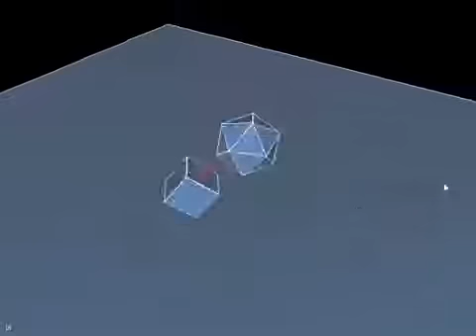Modelling and Solving Physical Constraints: Distance Joint in 3D